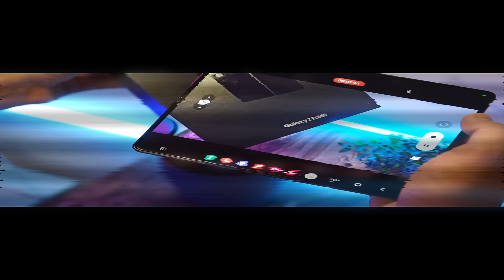Samsung novinky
Kupte si nový Samsung telefon, tablet nebo chytré hodinky a získejte až 10 000 Kč bonus k výkupní ceně! Nyní navíc na splátky bez navýšení!